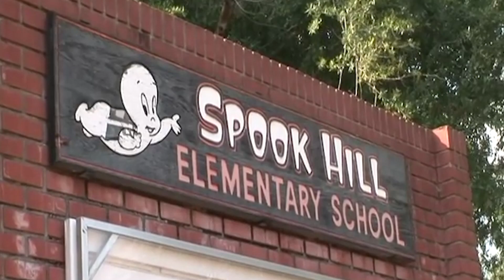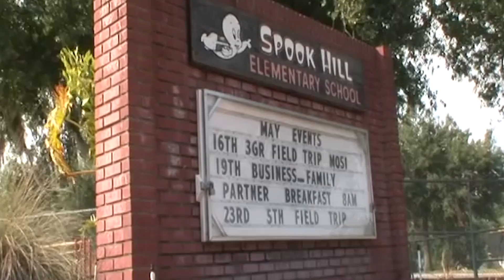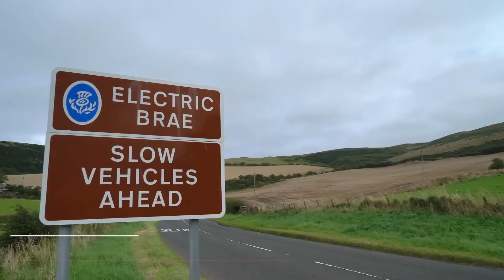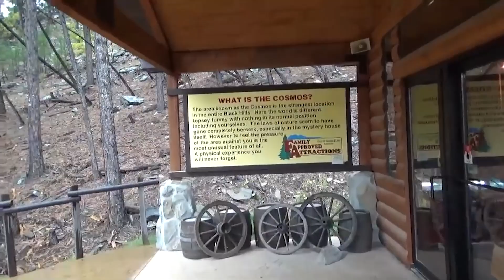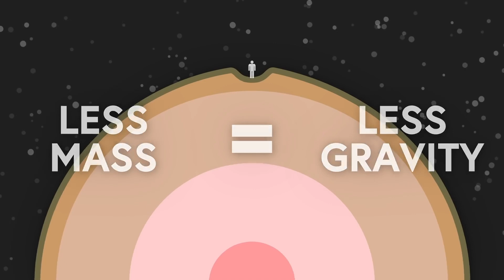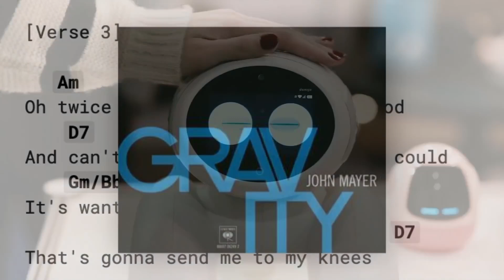5 Locations On Earth Where Gravity Does not Appear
In this video, we explore five fascinating locations on Earth where gravity seems to defy the laws of physics. From mysterious magnetic hills to optical illusions that trick the eye, these spots will leave you questioning the very nature of gravity itself. Join us on this gravity-defying journey and prepare to be amazed by the wonders of our planet!

Are you ready to defy gravity? Today, we're taking you on a journey to 5 locations on Earth where gravity seems to disappear.

Our first stop is the Mystery Spot in California, where visitors experience strange phenomena like tilted rooms and objects defying the laws of gravity.

Next, we're heading to Magnetic Hill in India, where cars appear to roll uphill on their own. It's a mind-boggling experience that will leave you questioning everything you know about gravity.

Now, let's travel to the Hoover Dam in Nevada, where the massive structure's curved shape creates an optical illusion that makes water flow upwards. It's a gravity-defying sight you have to see to believe.

Our fourth destination is the Oregon Vortex, a place where balls roll uphill and brooms stand on their own. It's a mysterious location that continues to puzzle scientists and visitors alike.

Last but not least, we're visiting the Gravity Hill in Pennsylvania, where cars seem to defy gravity and roll uphill. It's a truly bizarre phenomenon that will leave you scratching your head.

Thanks for joining us on this journey to 5 gravity-defying locations on Earth.